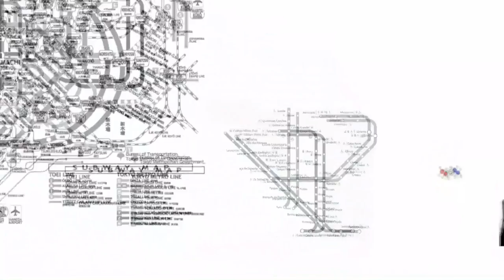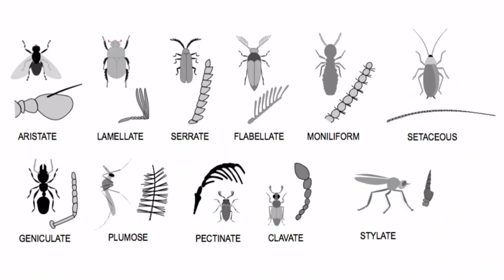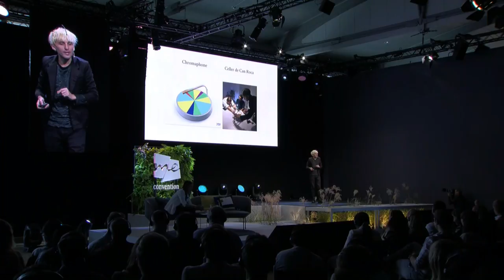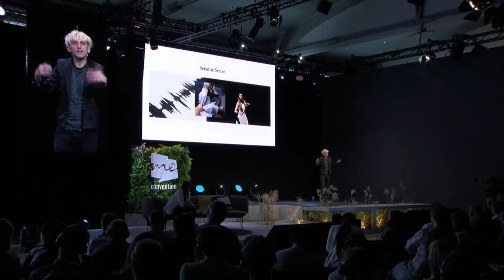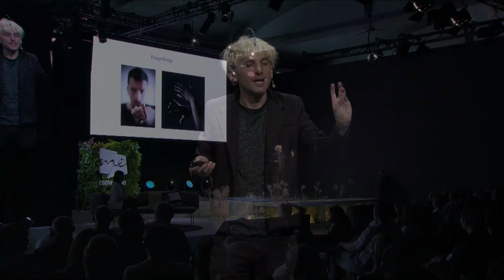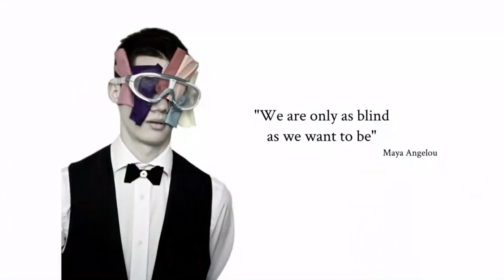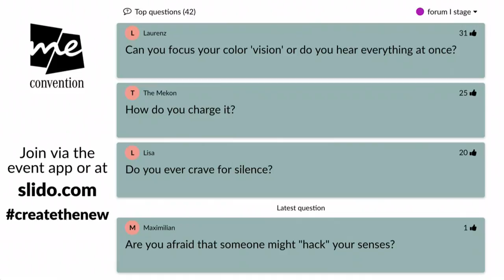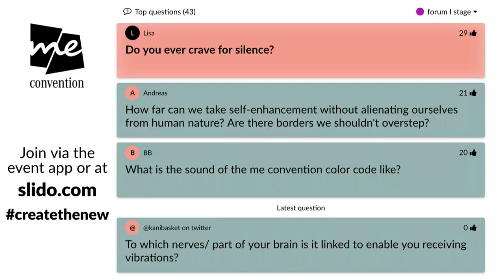Neil Harbisson: The Renaissance of our Species | me convention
Cyborg Neil Harbisson explores how taking an active part in our own biological evolution is no longer a theory, but an option. Becoming technology, instead of using or wearing technology, opens up the possibility of having additional organs and senses beyond the ones confined to our species.